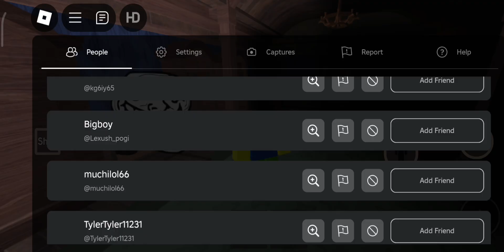Run from DOORS nextbots but I have GodMode